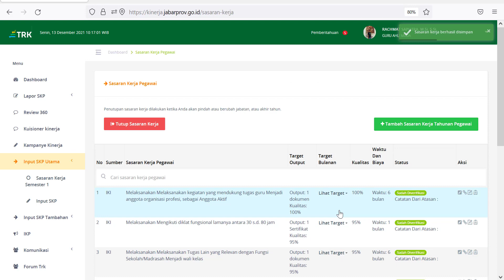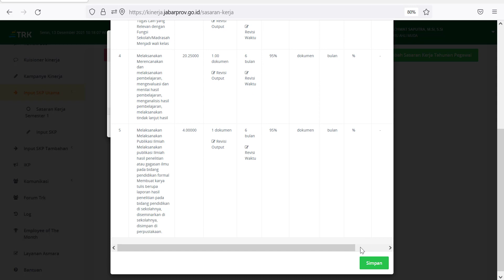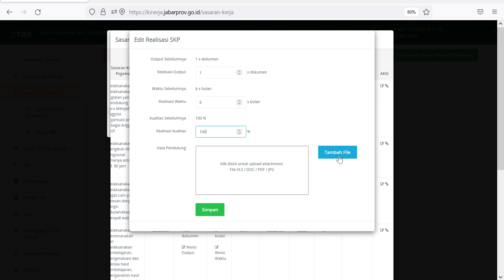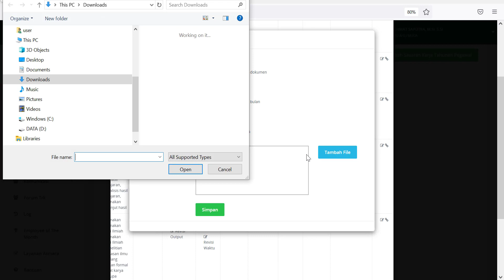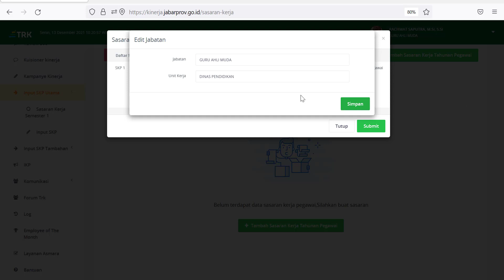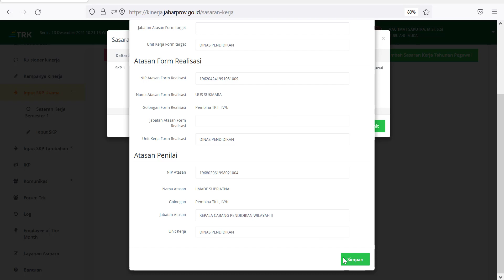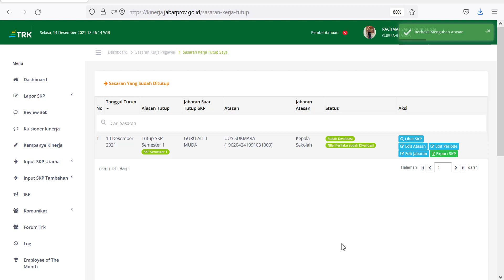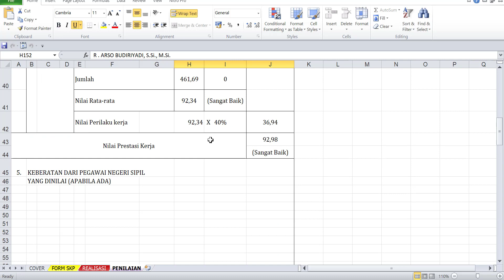Cara Tutup dan Cetak SKP Semester 1 Tahun 2021 TRK Prov. Jawa Barat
Cara Tutup dan Cetak SKP Semester 1 Tahun 2021 TRK Prov. Jawa Barat Periode Januari sd Juni 2021